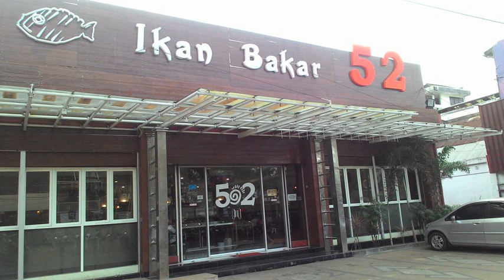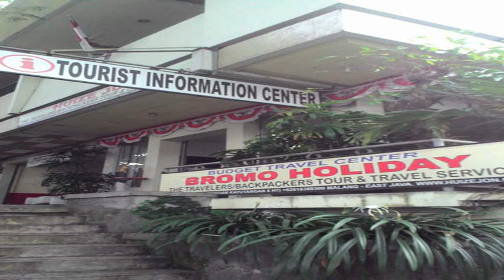Hotel Malang - Malang - Indonesia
Hotel Malang hotel city: Malang - Country: Indonesia

Address: Jl. K.H. Zainul Arifin 85 - 87; zip code: 65118

Situated in the heart of Malang city, just a 15 minutes' drive from Malang Town Square and a short drive from Alun-Alun Malang, Hotel Malang operates a 24-hour front desk and provides free WiFi access throughout the property.

 -- Situé au cœur de la ville de Malang, à seulement 15 minutes de route de la grand-place de Malang et à quelques minutes en voiture du parc Alun-Alun Malang, l'Hotel Malang propose une réception ouverte 24h/24.

 -- El Hotel Malang está situado a 15 minutos en coche de la plaza de la ciudad de Malang y ofrece una recepción abierta las 24 horas y conexión Wi-Fi gratuita en todas sus instalaciones.

 -- Das Hotel Malang erwartet Sie im Herzen der Stadt Malang, nur 15 Fahrminuten vom Stadtplatz von Malang und eine kurze Fahrt vom Alun-Alun Kota entfernt. Freuen Sie sich auf eine 24-Stunden-Rezeption und kostenfreies WLAN in der gesamten Unterkunft.

 -- Hotel Malang biedt een 24-uursreceptie en in alle ruimtes gratis WiFi, en bevindt zich in het hart van de stad Malang, op slechts 15 minuten rijden van het stadsplein van Malang en op korte rijafstand van Alun-Alun Malang.

 -- Situato a 15 minuti di auto dal Malang Town Square, l'Hotel Malang offre una reception aperta 24 ore su 24 e la connessione Wi-Fi gratuita in tutte le aree.  Le camere dispongono di pavimento piastrellato e bagno in comune o, in alcuni casi, privato.

 -- Hotel Malang酒店坐落在玛琅市的心脏地区，距离玛琅镇广场（Malang Town Square）仅有15分钟的车程，距离Alun-Alun Malang仅有短短的车程，设有24小时的前台，并提供覆盖各处的免费WiFi。  客房装饰以瓷砖地板和共用浴室设施。部分客房还拥有私人浴室。  Hotel Malang酒店距离奥林匹克花园广场有10分钟的步行路程，距离阿卜杜勒·拉赫曼·萨利赫机场（Abdul Rachman Saleh...

 -- Отель Malang расположен в самом сердце города Маланг, всего в 15 минутах езды от центральной площади и в нескольких минутах езды от площади Алан-Алан Маланг.

 -- يقع فندق Malang على بعد 15 دقيقة بالسيارة من ساحة مدينة مالانغ، ويوفر مكتب استقبال يعمل على مدار الساعة وخدمة الواي فاي مجانًا في جميع أنحاء مكان الإقامة.  تم تزيين الغرف بأرضيات مبلطة وتشمل مرافق حمام مشترك، وتحتوي بعض الغرف على حمامات خاصة.